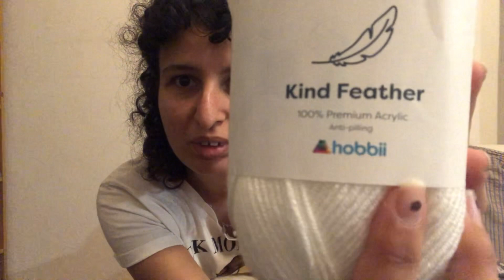Vlog: nuovi gomitoli e chiacchiere varie